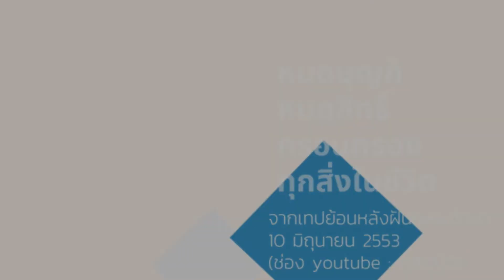หมดบุญคือหมดสิทธิ์ครอบครองทุกสิ่งในชีวิต 10/6/53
เนื้อหาบางส่วนจากเทปย้อนหลังโรงเรียนอนุบาลฝันในฝันวิทยา วันที่ 10  มิถุนายน 2553